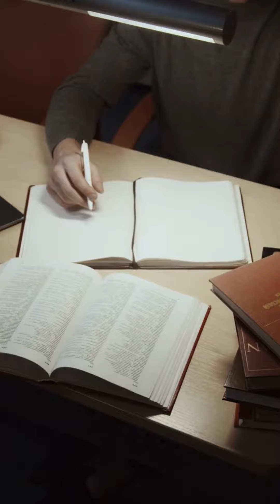WAKING UP EARLY